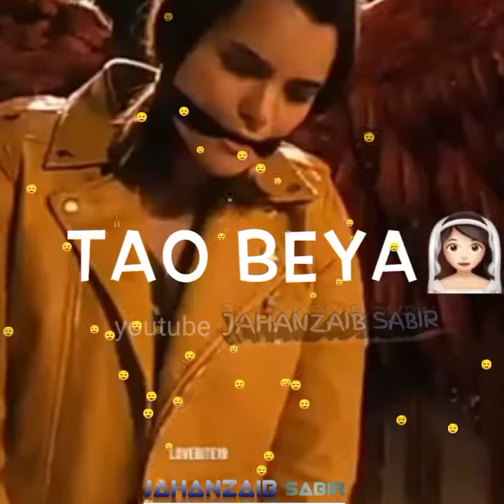Beya mana shat nabi tao beya Balochi song || Balochi song new || jahanzaib sabir || 2022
new Balochi status video